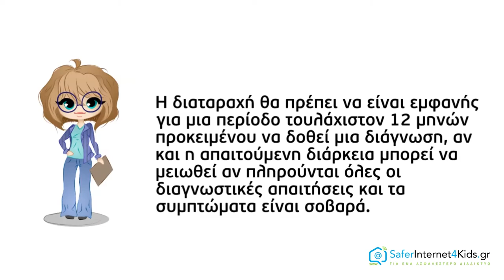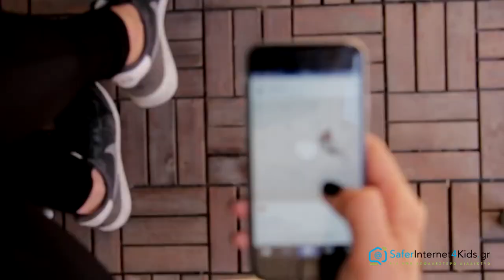Ορισμός υπερβολικής ενασχόλησης με το διαδίκτυο και gaming disorder